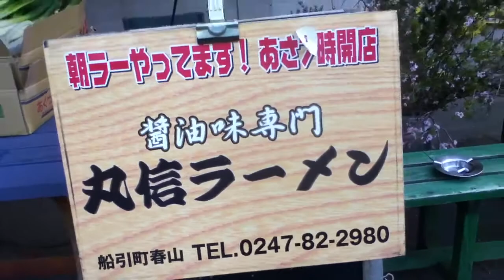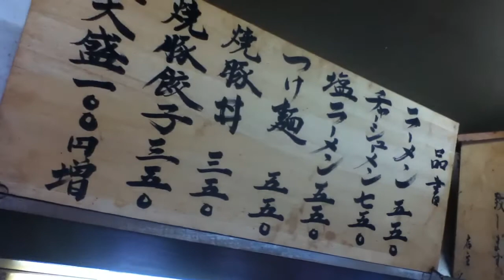久々の丸信ラーメン船引店d(^_^o)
相変わらず美味い\(//∇//)\